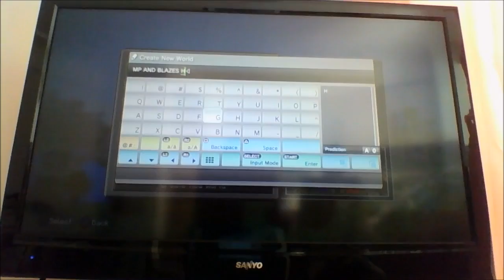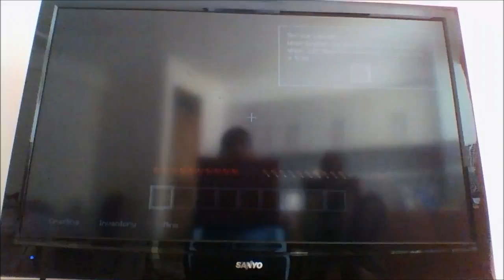MP AND BLAZE || HARDCORE SURVIVAL #1